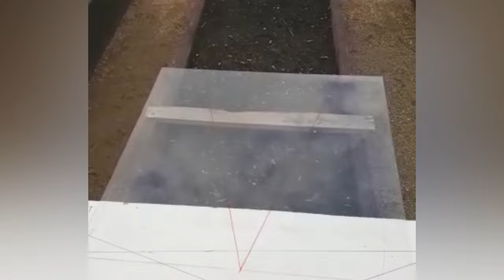ФОРТОЧНЫЙ БЛОК СТЕКЛО ИНСТРУКЦИЯ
Инструкция по установке стекла на форточный блок.
Стеклянные теплицы серии «Легенда 2-2,5-3-4-5С»
Для заказа и консультации